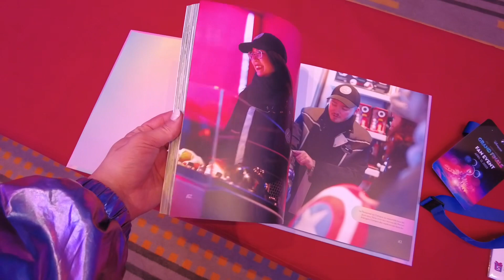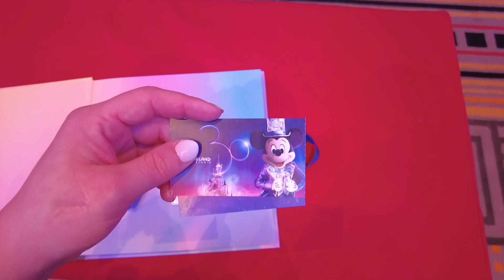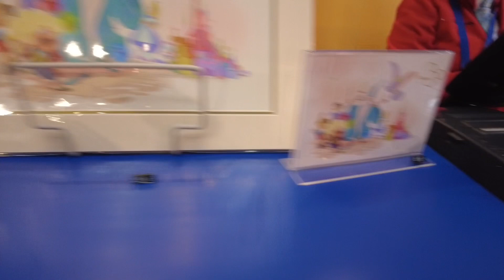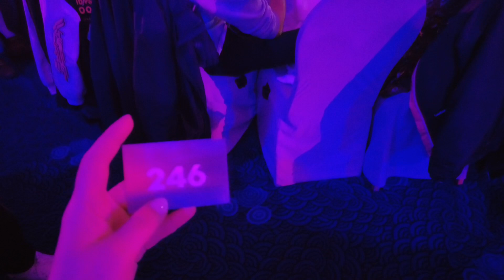Disneyland Paris 30th Anniversary Grand Finale | InsidEars Event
Kommt mit mir zum Disneyland Paris 30th Anniversary Grand Finale.
Wir feiern den geburtstag unseres liebsten